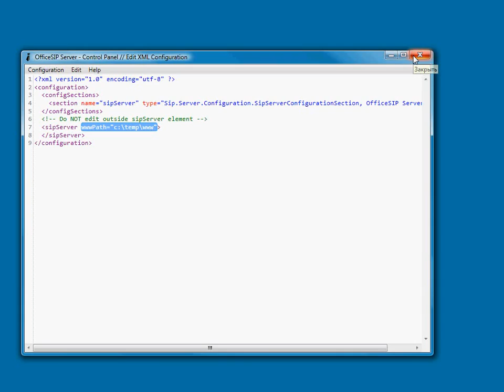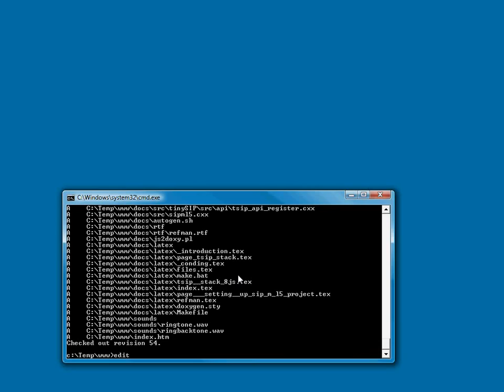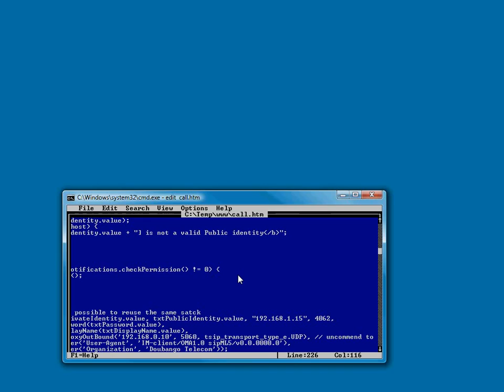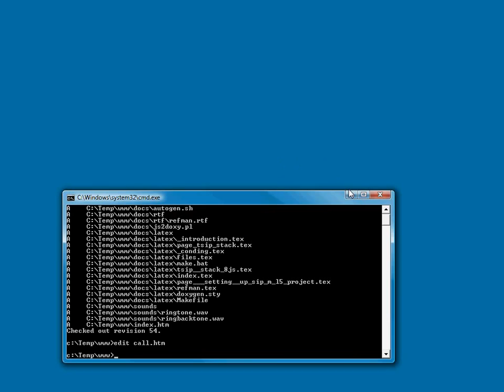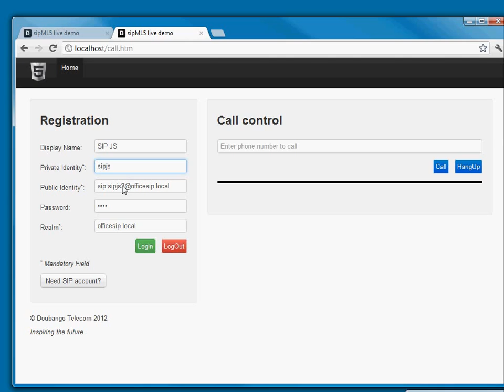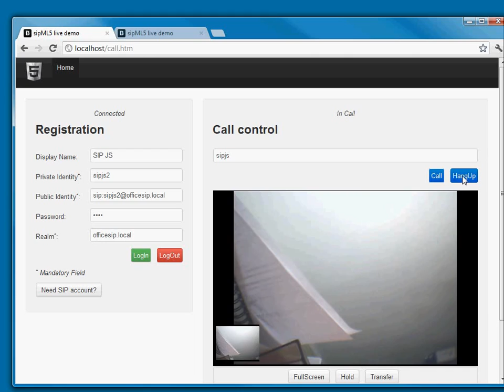sip server for windows and sipml5 (html5,javascript sip client)